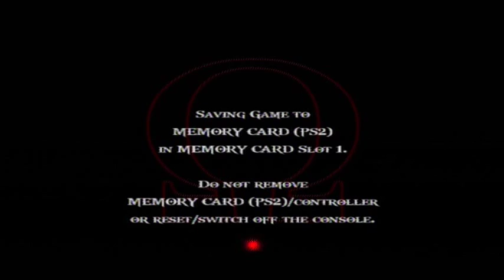[PS2]God of war 2 - Titan mode - Part 03: Rhodes Palace